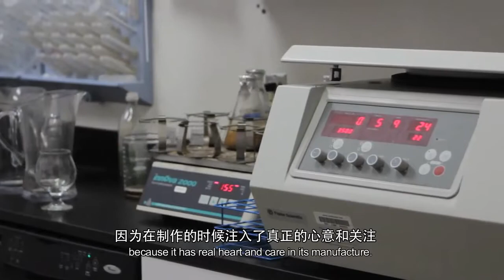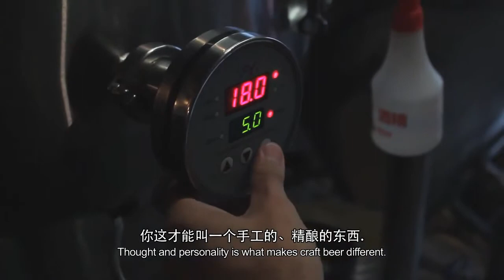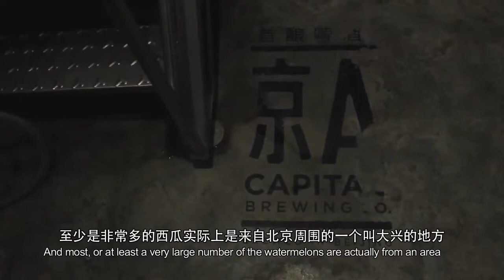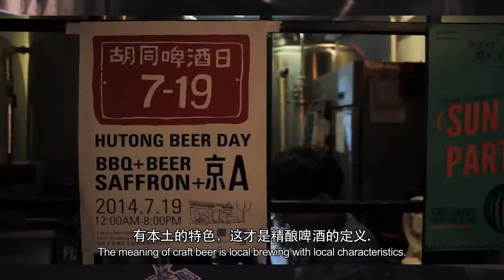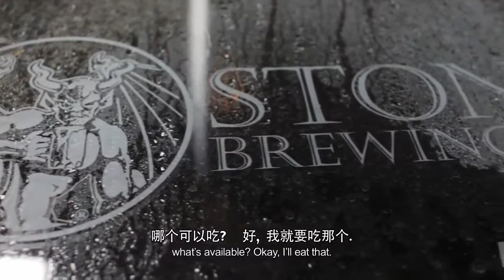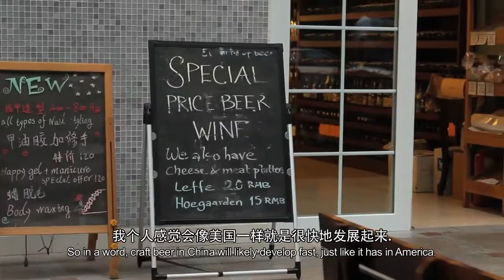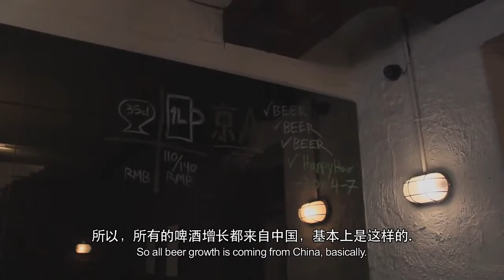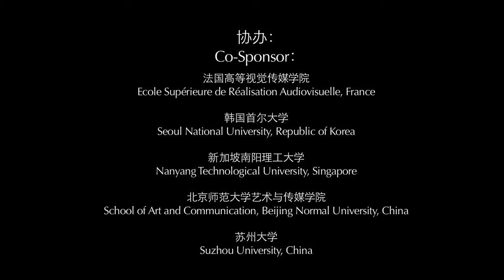Beijing Beer Brewing: nice place to visit in China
Beer Beijing Brewing: nice place to visit in China

This is a short documentary made in Beijing, China. It explores the emergence of craft beer in Beijing and the draw to delicious and local beer on the rise in China. Nice suggestion on where to find good beer once in Beijing (also known as Peking).